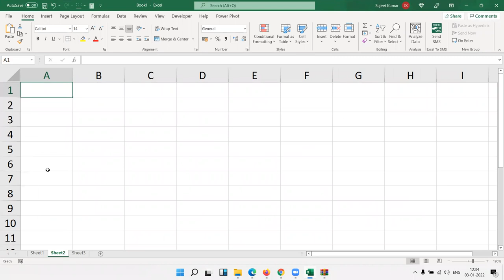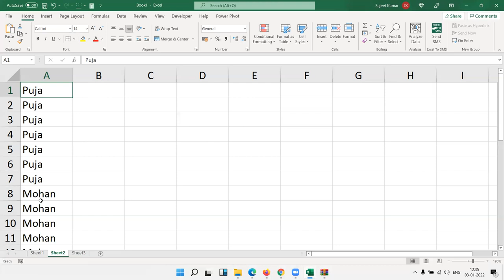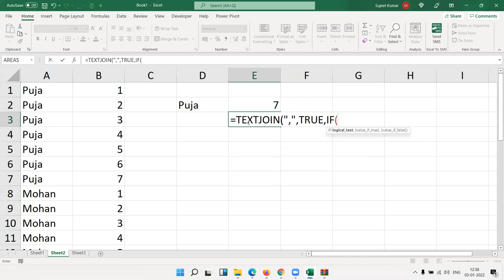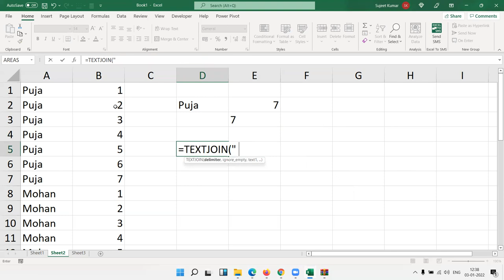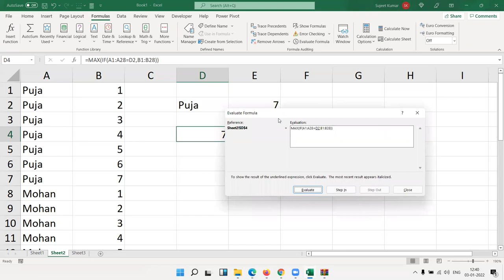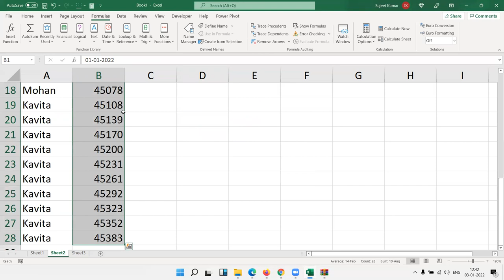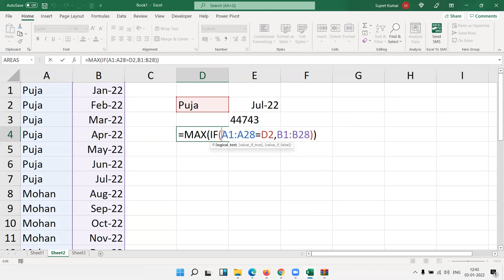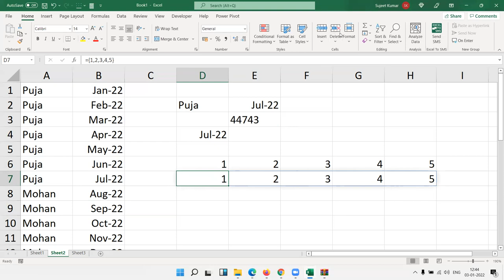Is there any option to find maximum value in vlookup